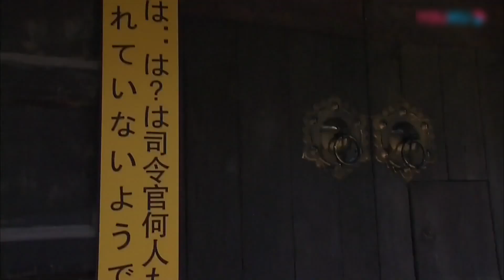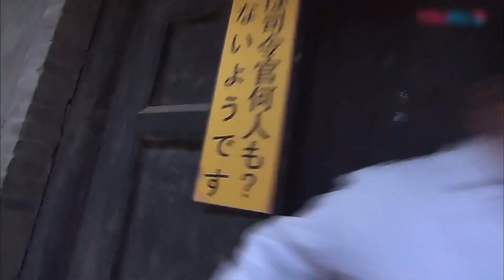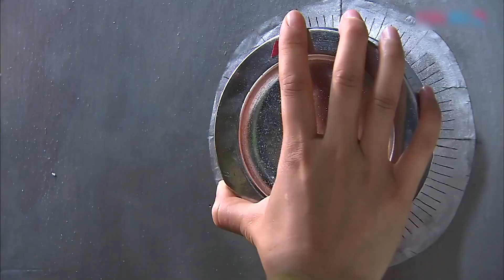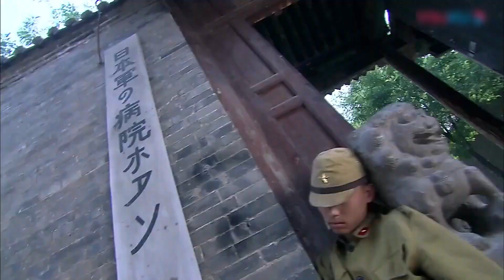功夫高手從水下突襲，打的日軍措手不及！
krqx